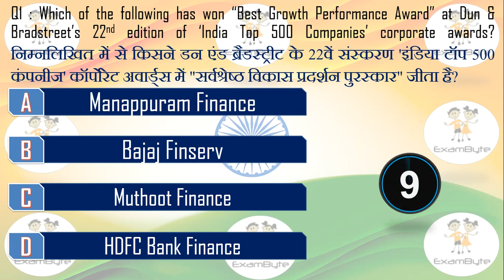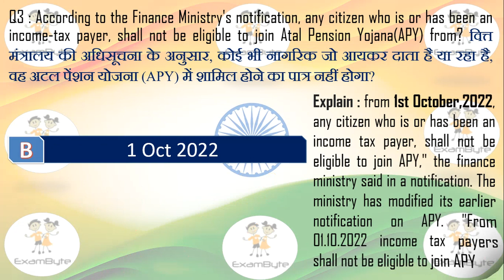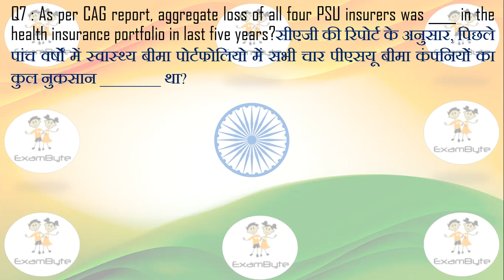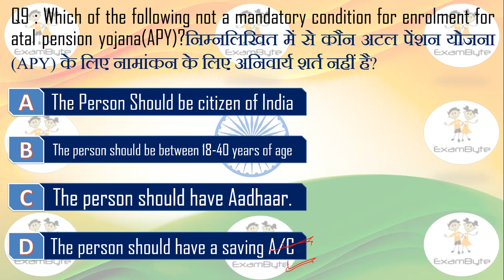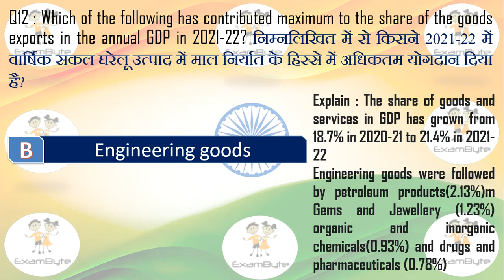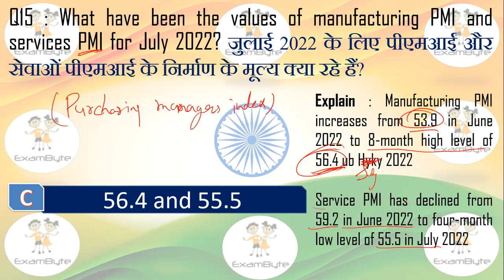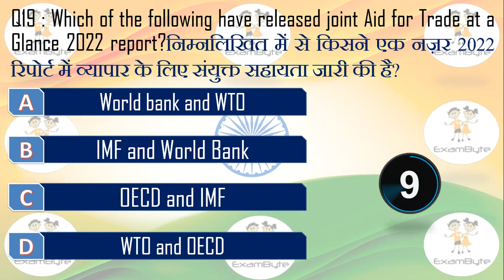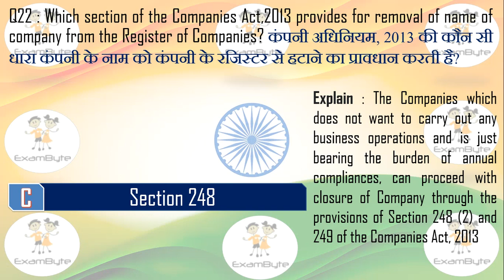ExamBooster for RRB Bank PO Officer Scale Exam I By Praveen Sir I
Very Important Session for Bank Examination UPSC
Join our Telegram Channel for Study material
For Bank Preparation